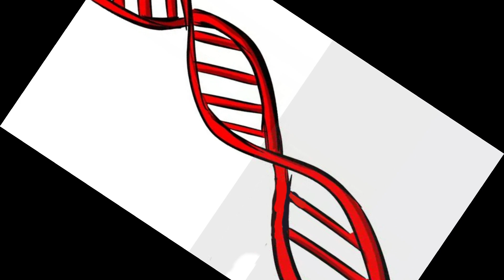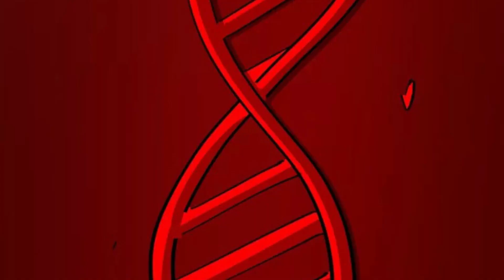Riview Truyện: Cương Thi Tiên Sinh Tập 61-67 || HMK GO Review Truyện Hay.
- @hmkgoriviewtruyen Giang Từ một xác sống bình thường, nhưng không ngừng nỗ lực luyện tập, cuối cùng cậu biến đổi có được sức mạnh vô địch,...
- HMK GO Review Truyện Tranh Chi Tiết
- chúc bạn có những phút giây xem video thật thoải mái và sảng khoái
-Cảm ơn các bạn đã xem video nếu thấy video này hay thì hãy cho mình một like, và chia sẻ cho bạn bè của bạn cùng xem và đừng quên ấn đăng kí kênh để theo dõi các video thú vị khác từ mình nhé.
-Nội dung hình ảnh và âm thanh trong video có thể có bản quyền của các quý ngài đáng kính, mọi vấn đề về bản quyền xin vui lòng liên hệ gmail: để giải quyết trên tinh thần hợp tác nhất.